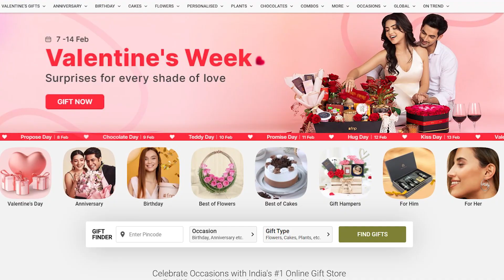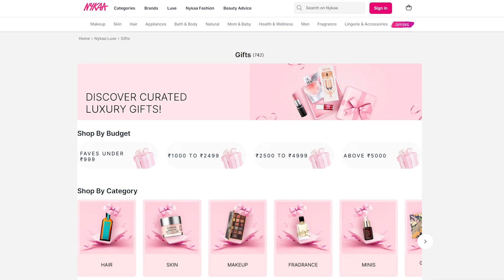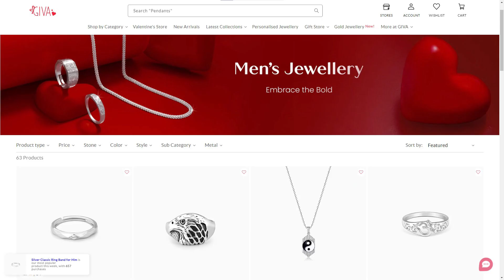Gifts for Her | Valentine's Gift for Girlfriend 💞 | Shop Online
In this video, I reveal 4 amazing websites bursting with unique and thoughtful gifts she'll adore. Whether she's a fashionista, foodie, bookworm, or adventure seeker, I've got you covered!